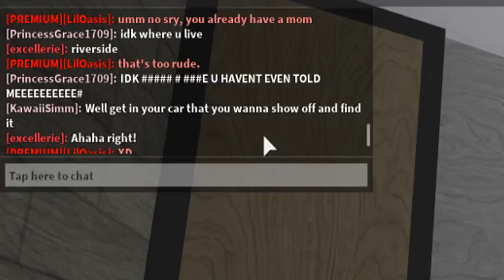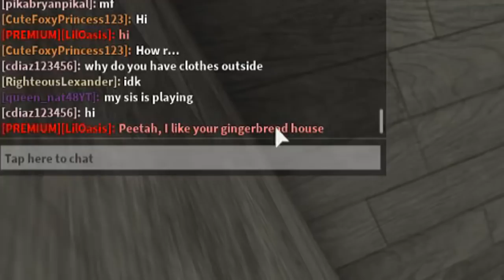I SNUCK INTO HER HOUSE FOR 24 HOURS *IN-GAME* IN BLOXBURG! (Roblox Roleplay)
We are trying out our very first challenge in Bloxburg! The 24 hour challenge in someone else's home! I wonder how this will go... If you have more challenge suggestions, lemme know in the comments!

Monday - Peetah's Bloxburg Life ROBLOX #3 (Done!)
Tuesday - Welcome to Bloxburg CHALLENGE Roleplay (Done!)
Wednesday - Home Tycoon ROBLOX
Thursday - Flee the Facility ROBLOX
Friday - The Sims 4 Peetah's Life with Pets #4
Saturday - Baldi's Basics ROBLOX